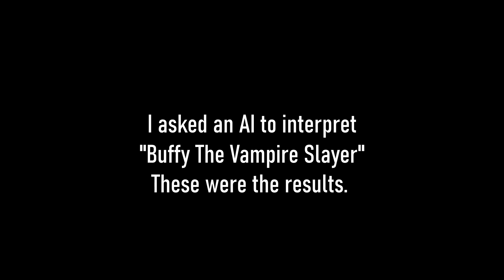Buffy The Vampire Slayer w/ Stable Diffusion